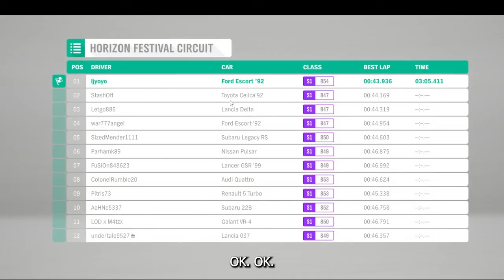Cotswolds Road Rally Trail FORZA 4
Welcome back to another video of Forza 4 . Today we headed out on the Cotswolds Road rally Trail. This one was a fun one.

You’ll see in this video that the difficult for this level was changed.

Also make sure to check out NORD VPN for safer internet:

Hungry?? $20 off a $25+ order when you order Uber Eats